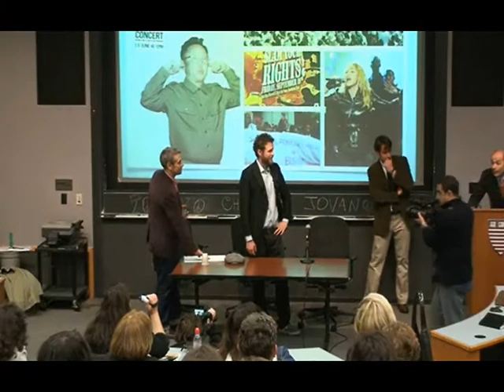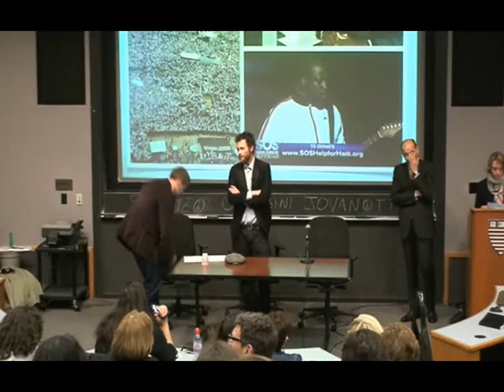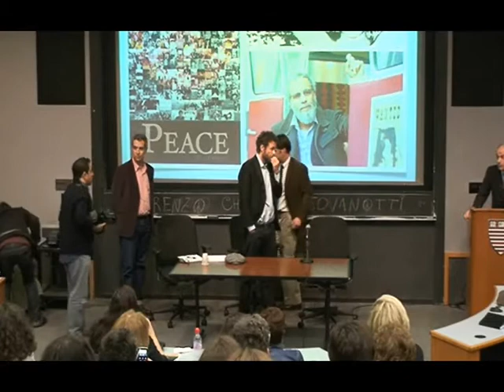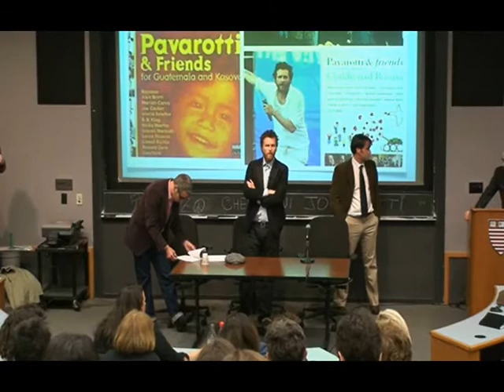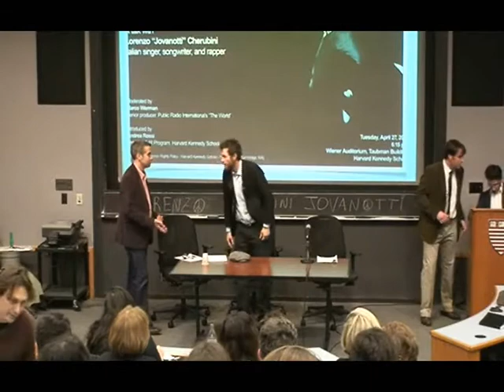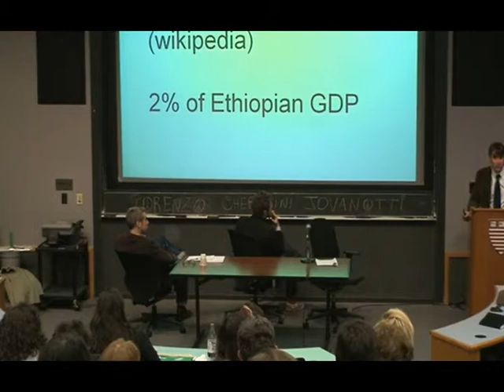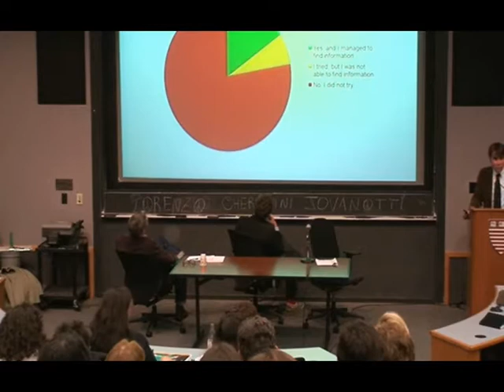"Music and Human Rights: Success and Limits" with Lorenzo Jovanotti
Italian singer and activist  Lorenzo  Jovanotti Cherubini leads a wide-ranging panel discussion at  the intersection of music and social activism.
Andrea Rossi, director of the Measurement and Human Rights program, moderates.
This event took place on April 27, 2010 at Harvard University's Kenndy School of Government.